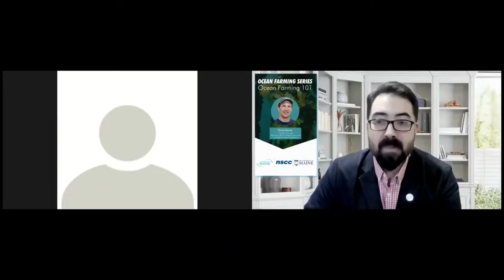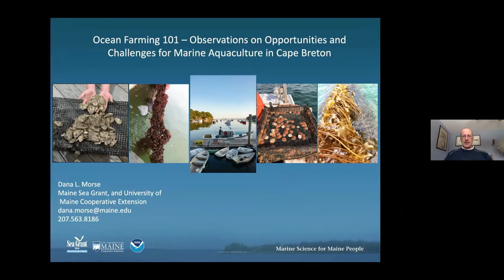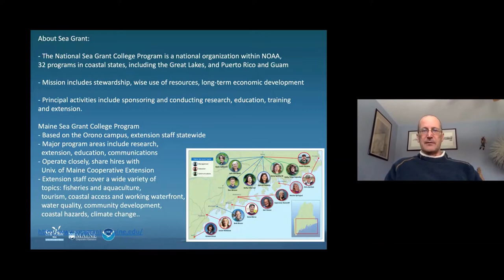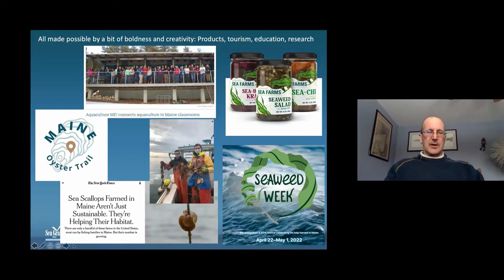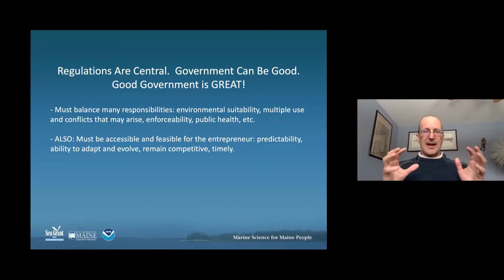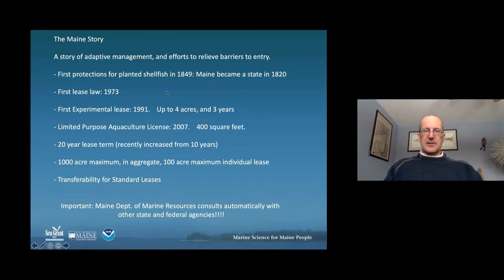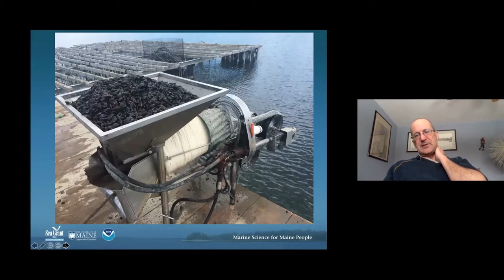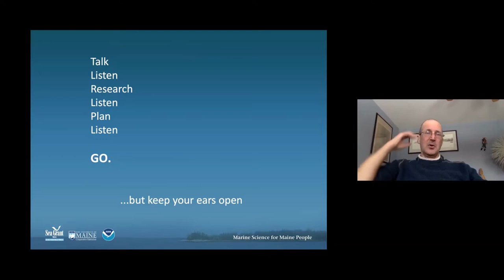Ocean Farming Series: Ocean Farming 101 (Feb 17, 2022)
The first session of Ocean Farming 101 was held virtually through Zoom, and featured Dana Morse, Extension Associate at the Maine Sea Grant College Program and the University of Maine Cooperative Extension. Morse’s talk touched on the basics for beginner ocean farming enthusiasts, current trends and cultivation of species.

Ocean Farming 101 is the first in the five-part Ocean Farming Series presented by the Cape Breton Partnership and Nova Scotia Community College. The series focuses on bringing the local Cape Breton - Unama'ki business community together to hear from industry experts on a range of topics important to the success and growth of the ocean farming sector on Cape Breton Island.

Future topics include: Food Security and Environmental Sustainability; Pathways to Entry and Regulations; Aquaculture Development Areas; and the Nova Scotia Quality Seafood Program.